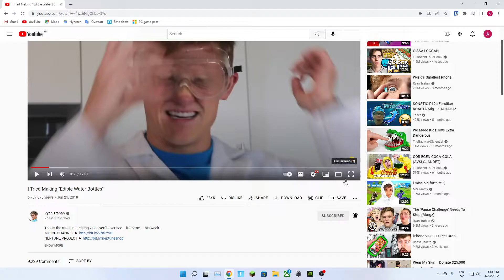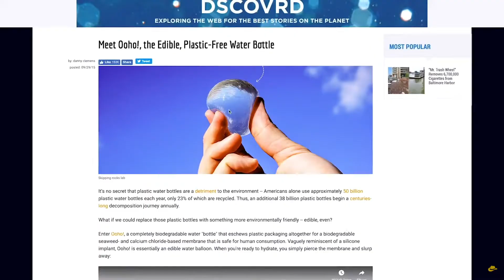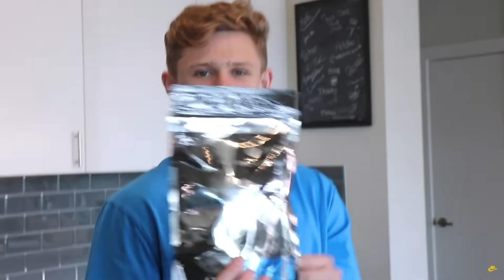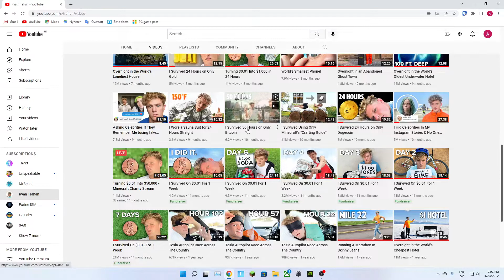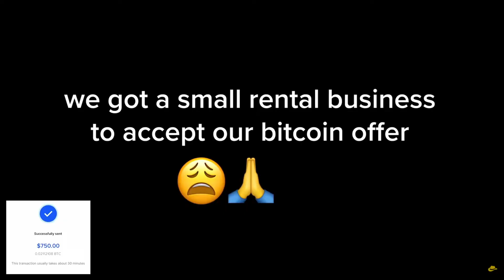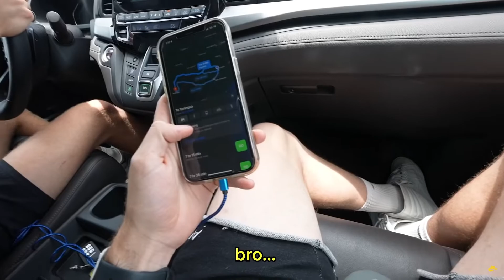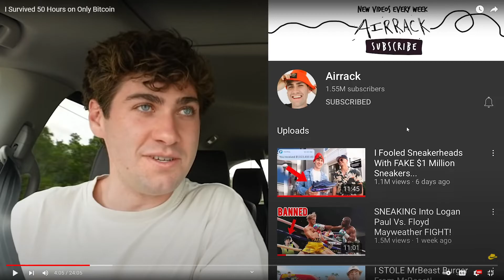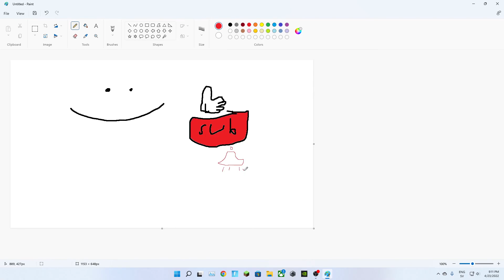REACTING TO RYAN TRAHAN!!!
Dont take this serously, i love Ryan. He is one of my favourite Youtubers. and uhh sub to Ryan :)